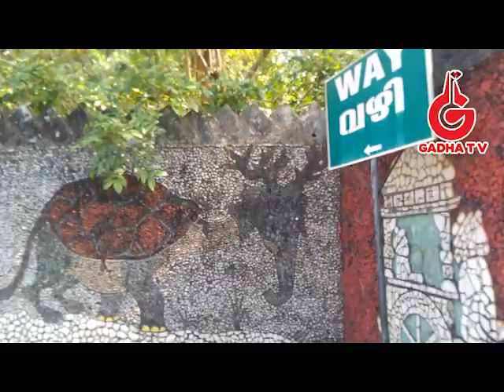മലമ്പുഴയുടെ മനോഹാരിത.. മലമ്പുഴ ഡാമും റോക്ക് ഗാർഡനും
malampuzha visit